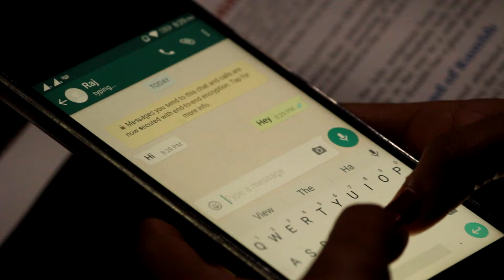ONE LOVE BY NOTRONIK | SHORT MUSICAL ROMANTIC STORY | 2016